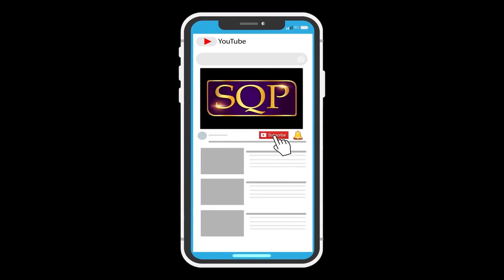Tu Rahim Vi Aen Tu Karim Vi Aen | Muhammad Majid Madni | SQP Islamic Multimedia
Title : Tu Rahim Vi Aen Tu Karim Vi Aen
Artist : Muhammad Majid Madni
Producer : Shakeel Qadri Peeranwala
Record Label : SQP Islamic Multimedia

Tu Rahim Vi Enh Tu Karim Vi Enh | Muhammad Majid Madni | SQP Islamic Multimedia